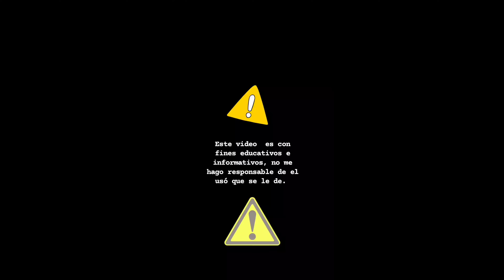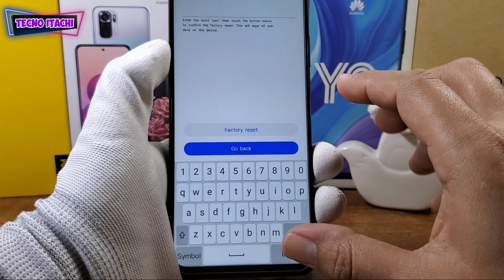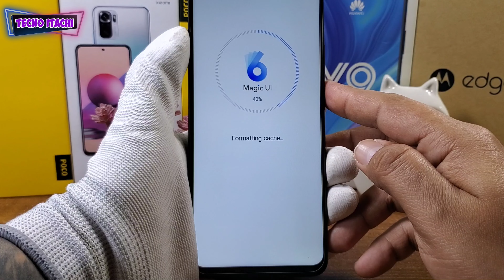Honor X7a Como Desbloquear o Quitar El Bloqueo De Pantalla o Contraseña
Formatear o Desbloquear La Pantalla Honor X7a Quitar Contraseña Desde El Recovery